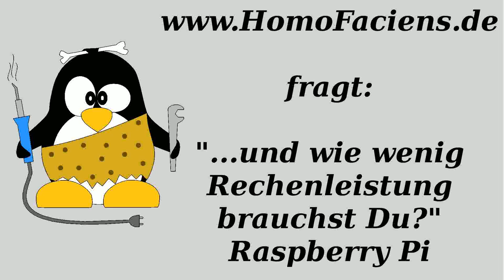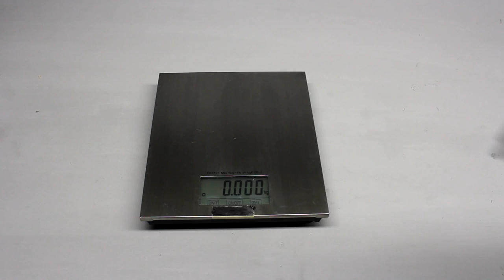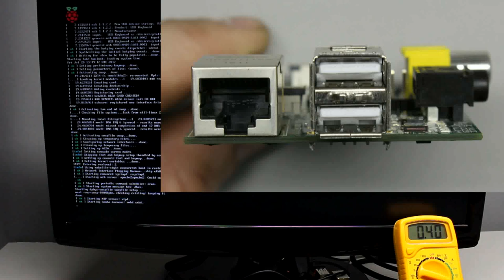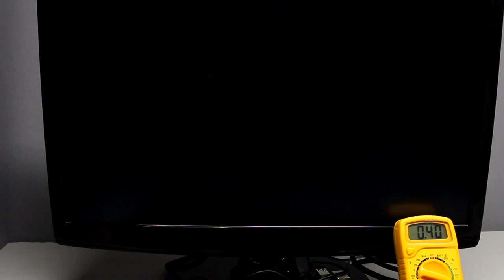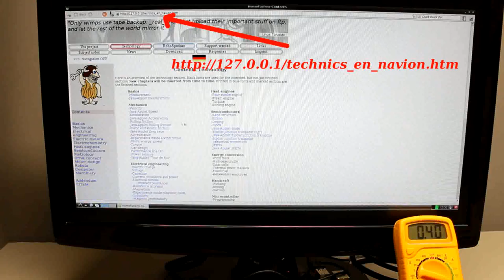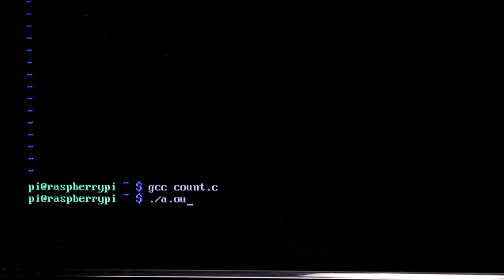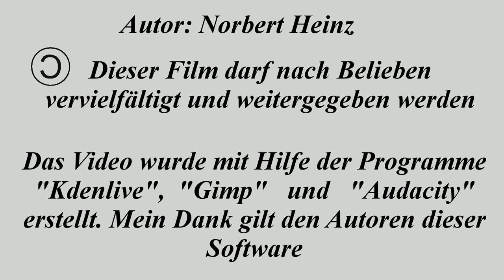Raspberry Pi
Inhalt:
00:05 Einleitung
02:06 Bootvorgang / Schnittstellen
03:35 Gafischer Modus
03:45 Full-HD video
04:14 Browsen
05:11 "Benchmark" Test
05:30 GPIOs
06:29 Erweiterungsplatine GPIOs
07:19 Schaltfrequenz GPIOs
08:19 Frequenzgenerator
08:40 Ansteuerung Peripheriegeräte
09:10 Mini-Pumpe
09:30 Druckersteuerung
10:15 Fräse
10:53 Eigenbau-Gehäuse
11:00 Eingänge / Drehzahlmesser
11:18 Regelkreis / Drehzahlsteuerung
12:27 Rover